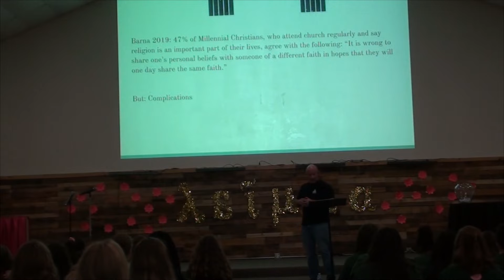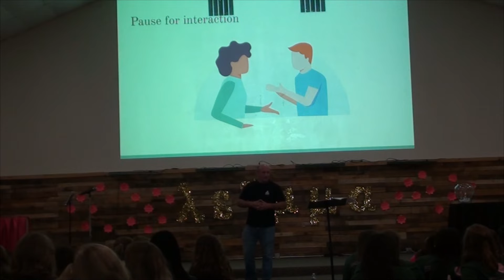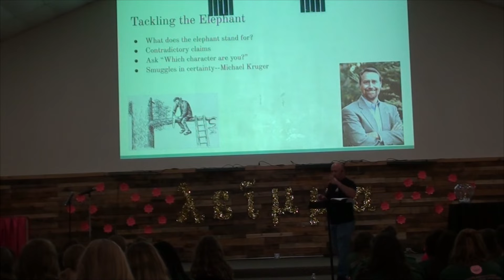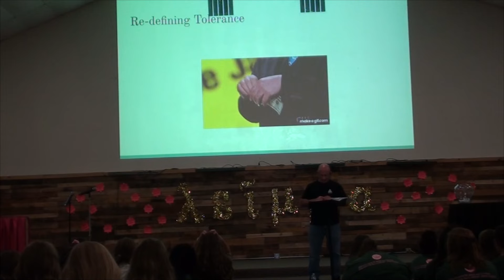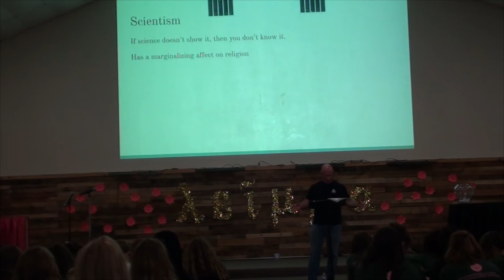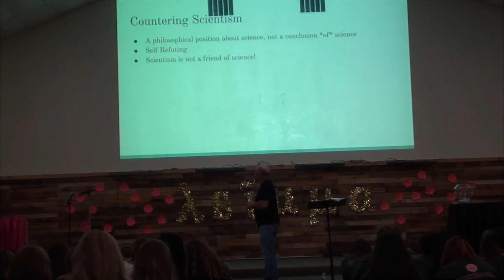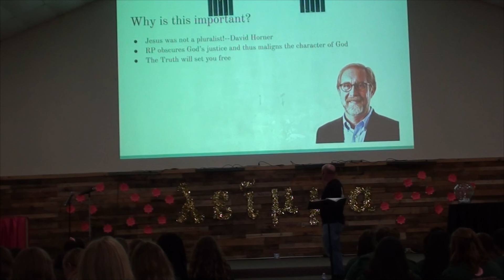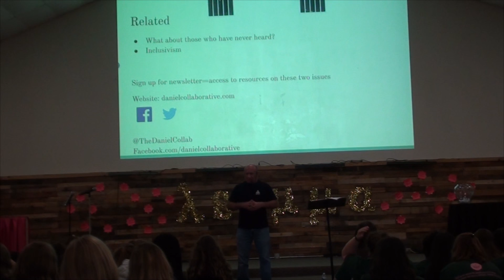Religious Pluralism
In this message, Rich Bordner describes and evaluates religious pluralism. This message was given at the DOLLS (Daughters Of Our Living Lord And Savior) fall conference.